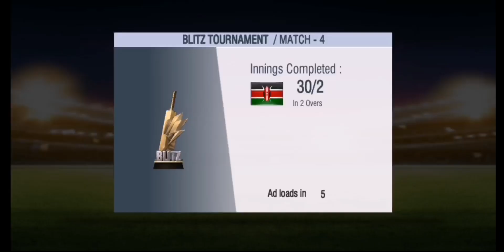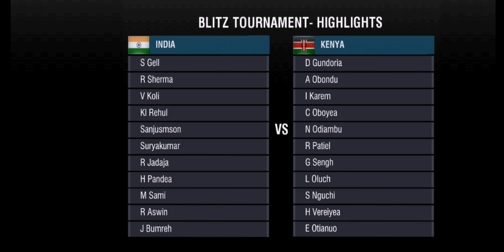Blitz Tournanent 🏏🔥india vs keniya super 2 over cricket match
Blitz tournament india vs keniya cricket match 🏏🔥gamingvideos